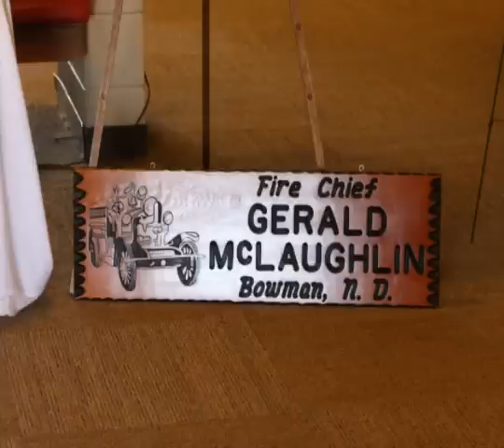Gerald McLaughlin DVD